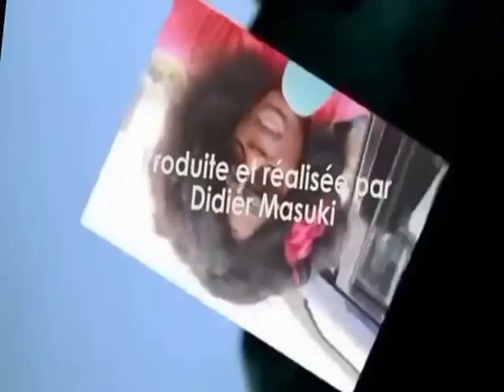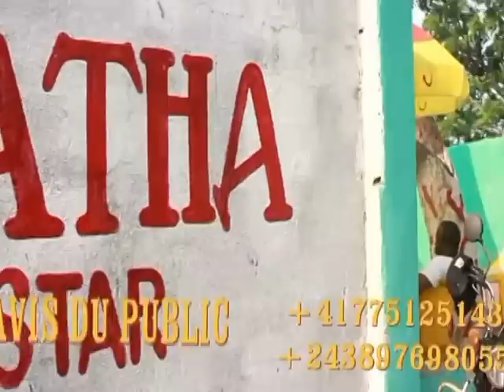BA FILLE YA KIN BALOBELI KINDUMBA YA MIBALI YA POTO NA INTERNET